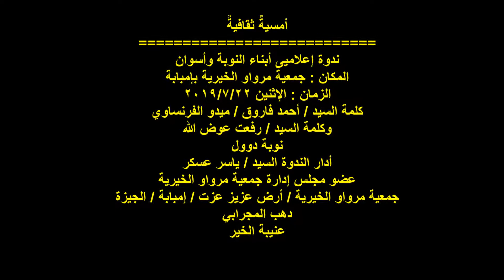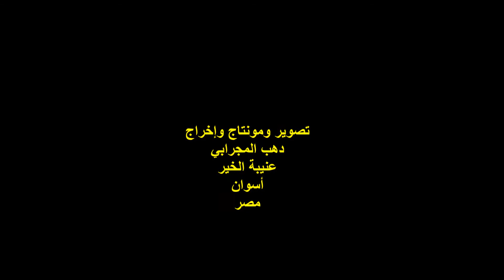السيد/ أحمد فاروق/ ندوة إعلاميى النوبة وأسوان / جمعية مرواو بإمبابة / الإثنين 22/7/2019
أمسيةٌ ثقافيةٌ
ندوة إعلاميى أبناء النوبة وأسوان  ..
المكان : جمعية مرواو الخيرية بإمبابة ..
أرض عزيز عزت / إمبابة / الجيزة
الزمان : الإثنين 22/7/2019 ..
السيد / أحمد فاروق ( ميدو الشقى )  ..
السيد / رفعت عوض الله ..
عضو مجلس إدارة نوبة دوول ..
تصوير وإخراج :
دهب المجرابي ..
عنيبة الخير ..
أسوان ..
مصر .